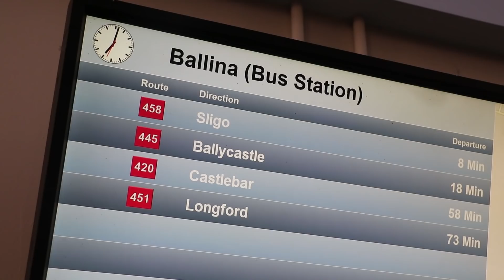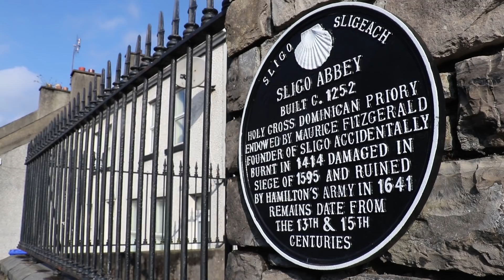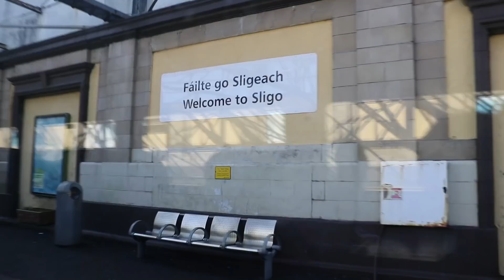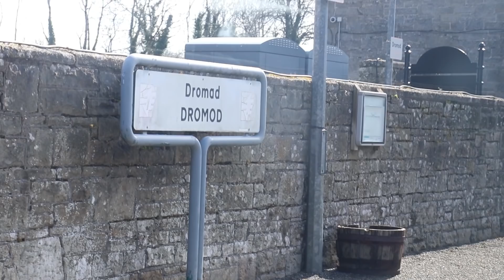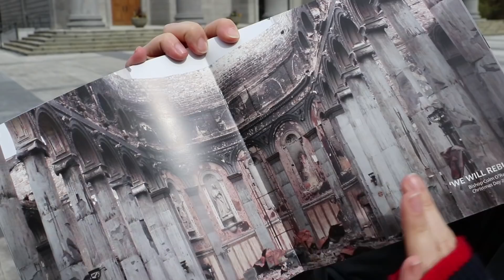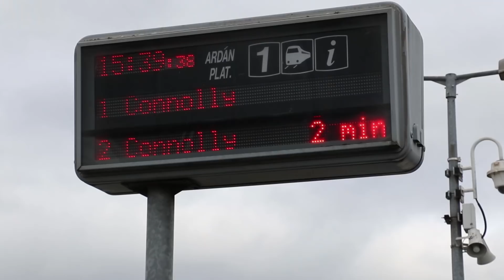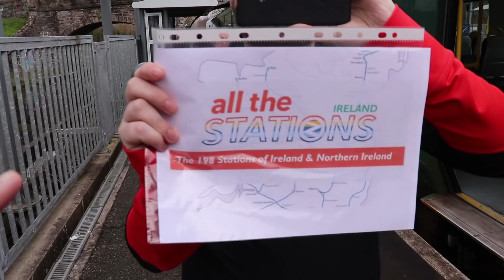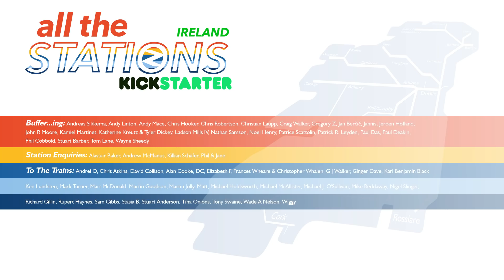Filming Me Filming You, It’s The Best I Can Do - Episode 13, 5th April - Sligo to Dublin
Today starts with an early bus ride and a whistlestop Sligo tour from a friendly local. Then it’s a day on the Sligo-Dublin line with plenty of distractions: Vicki explores Longford Cathedral, ride the commuter train to Leixlip, and hitch a lift by car to M3 Parkway. A long day with lots of trains - just how we like it!

All The Stations - Ireland sees Vicki & Geoff exploring the length and breadth of the Iarnród Éireann and Northern Ireland Railways networks - all 198 stations. Along the way, they'll meet the communities connected to the lines, interview local people and those who work on the railways, to find out about their experiences of travelling by train.

Download the All The Stations theme tune from iTunes (other stores are available...)

To The Book! "The Railway Adventures" is published by September Publishing and was released in October 2018. It accompanies the 2017 'All The Stations' adventure, when we travelled to all 2,563 railway stations in Great Britain.

You can see a progress map and station count on the